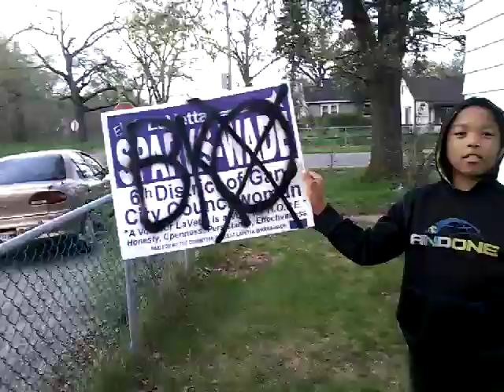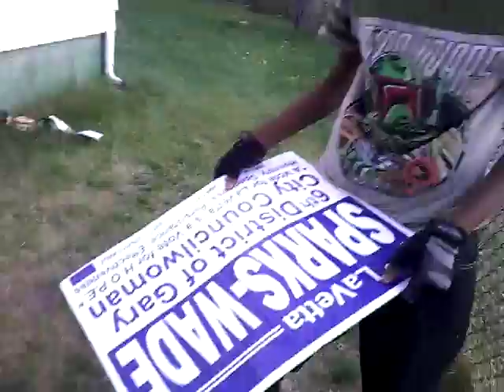EWW CLASH OF TITANS PAY PER VIEW BKO VS KILLERBOY!!!